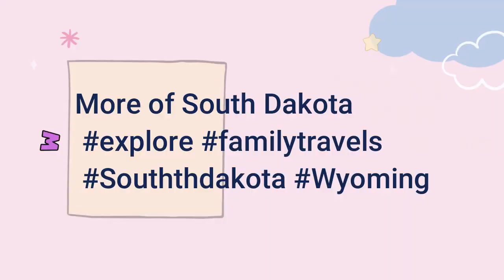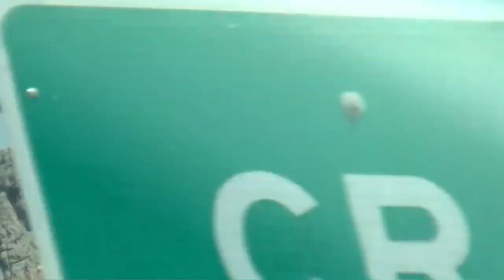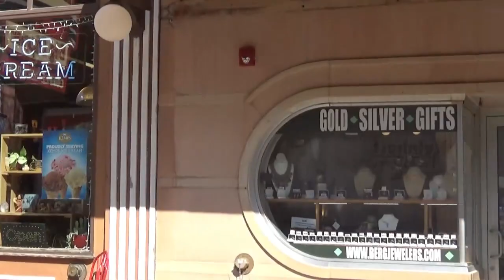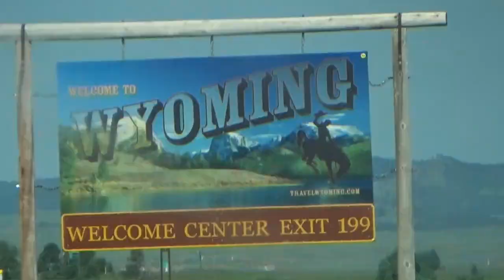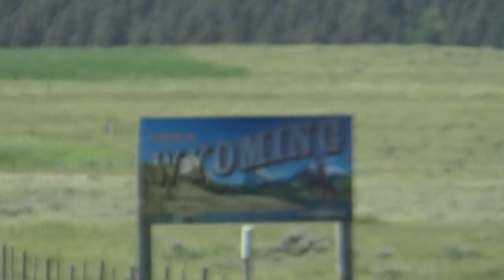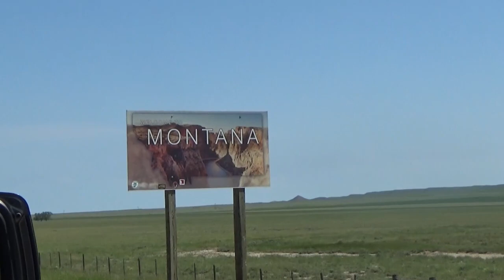Wyoming USA Roadtrip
Wyoming is a state in the Mountain West subregion of the Western United States. It borders Montana to the north and northwest, South Dakota and Nebraska to the east, Idaho to the west, Utah to the southwest, and Colorado to the south. Wikipedia
Capital: Cheyenne
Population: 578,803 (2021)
Abbreviation: WY
State flower: Wyoming Indian paintbrush
Governor: Mark Gordon (Republican Party)
Motto: Equal Rights
Senators: John Barrasso, Cynthia Lummis (Republican Party)

South Dakota is an expansive, sparsely populated midwestern U.S. state where rolling prairies give way to the dramatic Black Hills National Forest. Black Hills is home to 2 historical monuments carved right into towering granite peaks: Mt. Rushmore, the iconic depiction of 4 revered U.S. presidents, and Crazy Horse Memorial, a tribute to the storied Native American tribal leader. ― Google
Capital: Pierre
Governor: Kristi Noem (Republican Party)
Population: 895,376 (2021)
Abbreviation: SD
State flower: American Pasque flower
State bird: Ring-necked Pheasant
Senators: John Thune (Republican Party), Mike Rounds (Republican Party)

South Dakota is paradise for anyone who loves the outdoors. We're practically spoiled with natural beauty. Our iconic attractions include Mount Rushmore National Memorial, Badlands National Park, the Black Hills and the Missouri River. On top of that, we have abundant state parks, lakes and trails.